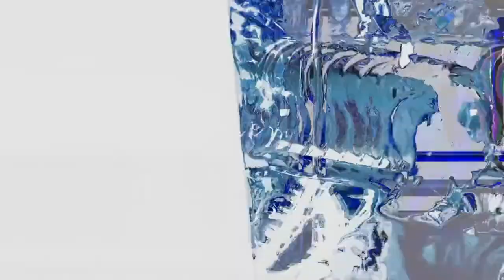litterbin - DJ set for FF/LB (Studio Alta 22.04.2021)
The audiovisual streamed performance FF / LB (Fluid Frontiers / Liquid Borders) conected the action of several producers and artists with their own creative approaches.

𝕝𝕚𝕥𝕥𝕖𝕣𝕓𝕚𝕟 – 𝔻𝕁 𝕤𝕖𝕥
Litterbin is a multi-genre producer, DJ, sound enthusiast and hyperpop vocalist. In his work, he combines the maximalist sound of the PC Music collective with the kitschy approach of indie singers and the nostalgic touch of the nineties electronics of the Warp label. He will present this strange vision at the upcoming debut EP.

live VJ-set Antimother crew